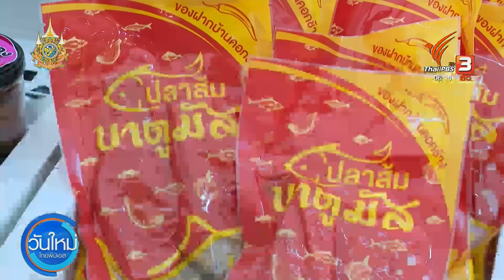ชาว จ.ตรังหวังนายกใหม่เร่งเเก้ปัญหาปากท้อง | วันใหม่ ไทยพีบีเอส | 19 ส.ค. 67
1 ในโจทย์ใหญ่ที่กำลังรอนายกรัฐมนตรีคนใหม่เข้ามาแก้ปัญหา คือ เรื่องปากท้อง ปัญหาเศรษฐกิจชะลอตัว สิ่งที่ภาคเอกชนคาดหวังมากที่สุด คือต้องการเห็นการเมืองมีเสถียรภาพ เพราะมีผลต่อความเชื่อมั่นของลงทุน

ขณะที่ประชาชนบางส่วน บอกว่า แม้จะยังไม่เห็นผลงานเป็นรูปธรรมของนายกรัฐมนตรีคนใหม่ แต่ก็อยากให้ใช้โอกาสนี้เร่งแก้ปัญหาปากท้องให้กับประชาชน